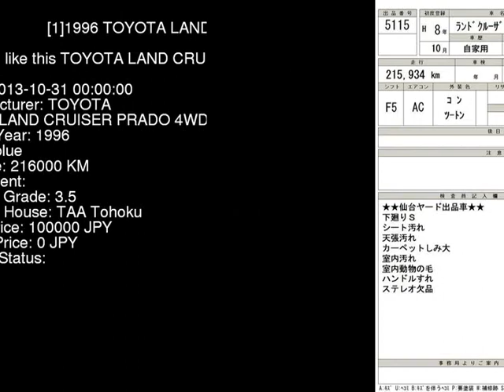1996 TOYOTA LAND CRUISER PRADO 4WD_TZ KZJ95W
the Authority on JDMs since 2007!  . Details on this car from auction in Japan